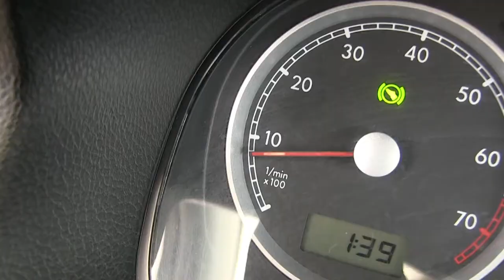Volkswagen / Jetta / 2013 - 5DM069693